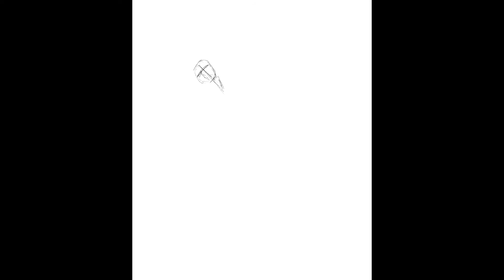ROCKSTAR - Painting Timelapse On Procreate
Timelapse of painting rockstar figure on procreate ipad pro